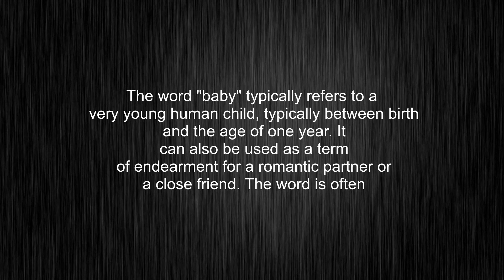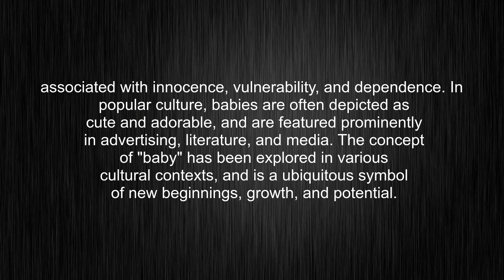What's the meaning of "baby", How to pronounce baby?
This video tells you what "baby" means, how to pronounce it, what is "baby" definition, provides a pronunciation guide and an accurate definition.